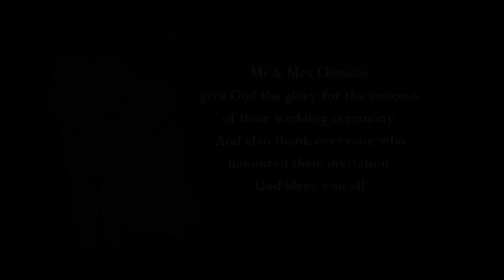Joy weds Sammy 2